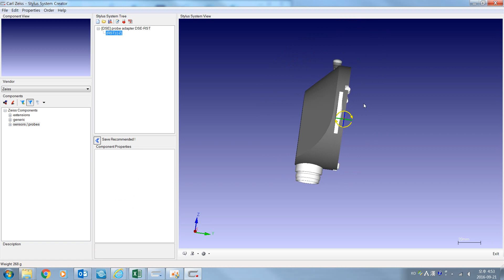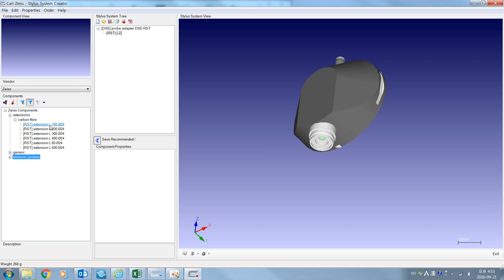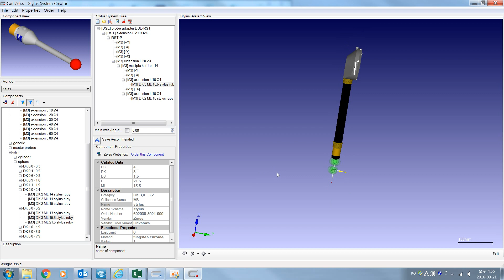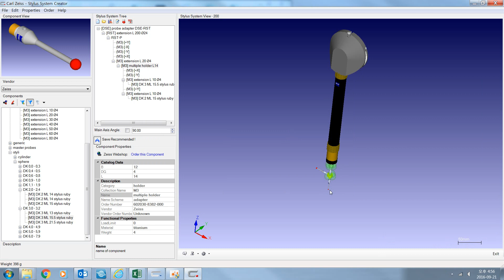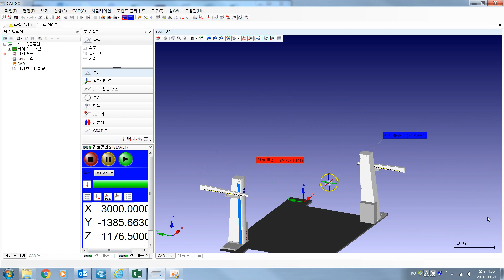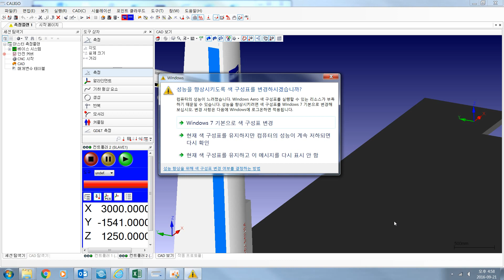CB04 SSC로가상스타일러스 만들기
칼리고 동영상 4